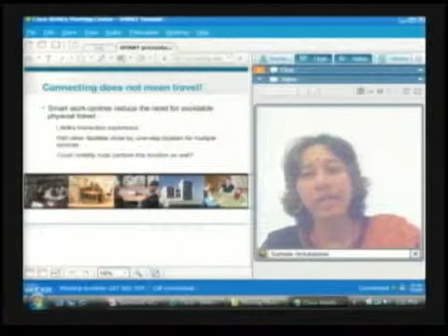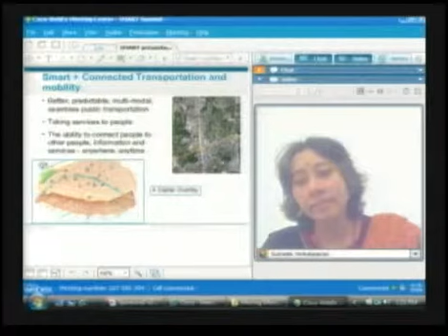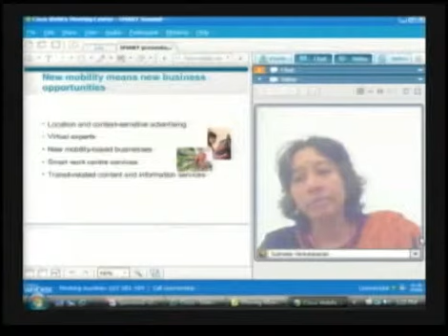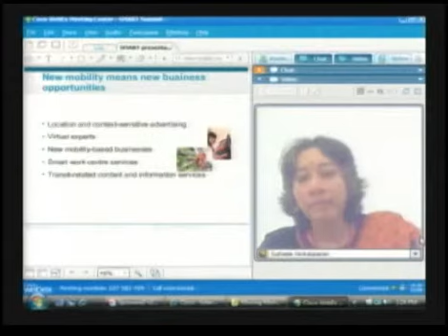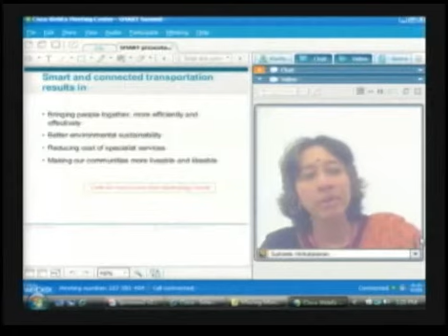Susheela Venkataraman SMART Summit '09, part 2